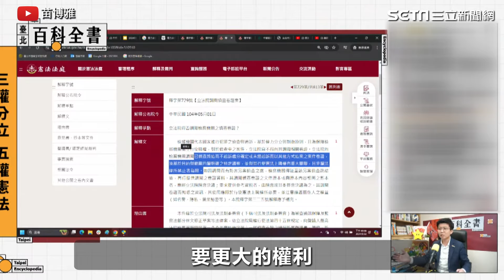立院吵修法根本不是「國會改革」？苗博雅揭真相：他們想擴張權力【94要客訴】